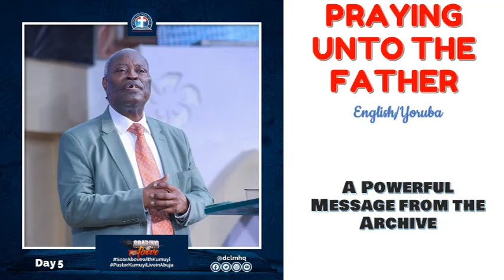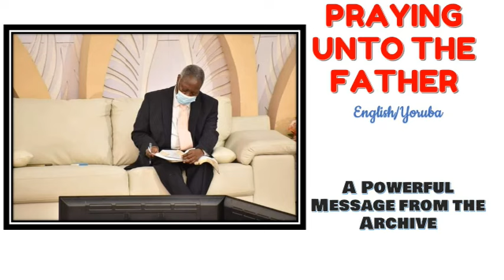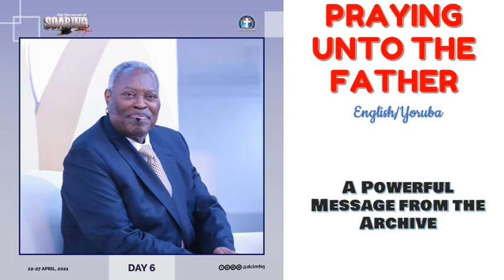Praying Unto the Father (ENG/YOR) by Pastor WF Kumuyi